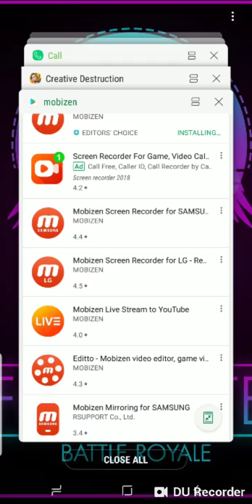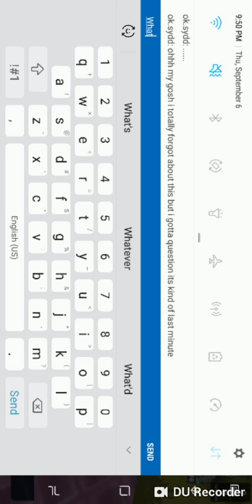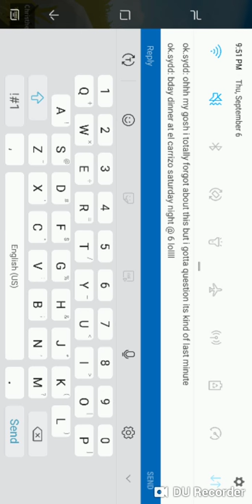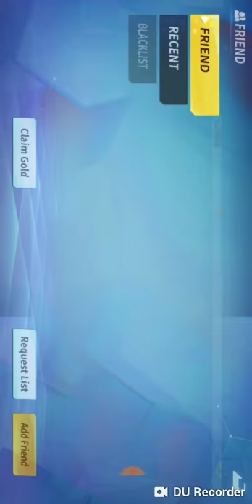Samurai and chris dub chris comes in clutch!!!